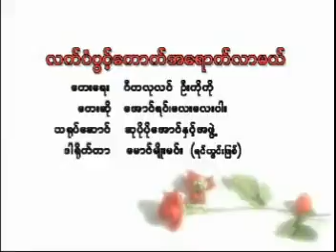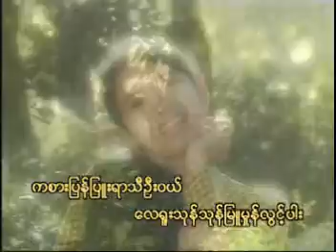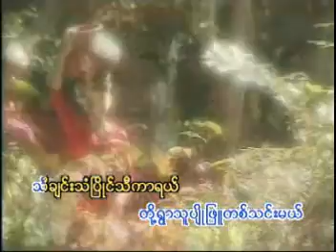Aung Yin Lat Pan Pwint Kauk